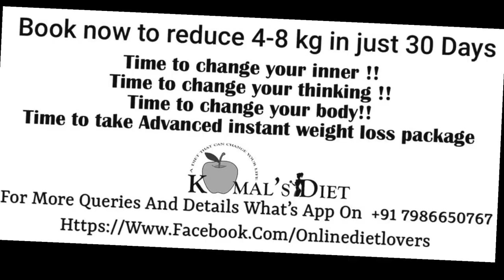ਡੰਡਾ ਪੀਰ ਹੈ ਵਿਗੜਿਆਂ ਤਿਗੜਿਆਂ ਦਾ||लातों के भूत बातों से नहीं मानते||Gal Punjab Di TV||9082745000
CORONA VIRUS : In this time of crisis, any person wearing a white coat in a hospital is an incarnation of God. It is these people who are saving us all from death
ਗੱਲ ਪੰਜਾਬ ਦੀ  ਯੂ ਟਿਯੂਬ ਚੈਨਲ ਵਿੱਚ ਤੁਹਾਡਾ ਸਵਾਗਤ ਹੈ. ਇੱਥੇ ਤੁਸੀਂ ਤਾਜ਼ਾ ਖਬਰਾਂ, ਰਾਜਨੀਤਿਕ ਉਥਲ-ਪੁਥਲ, ਮਨੋਰੰਜਨ ਦੀ ਦੁਨੀਆਂ, ਖੇਡਾਂ ਅਤੇ ਖਿਡਾਰੀ, ਸੋਸ਼ਲ ਮੀਡੀਆ ਵਾਇਰਲ ਰਾਏ  ਫਿਲਮ ਸਮੀਖਿਆ, ਵਿਸ਼ੇਸ਼ ਵਿਸ਼ੇ ਅਤੇ ਹੋਰ ਬਹੁਤ ਕੁਝ ਪਾਓਗੇ. ਖ਼ਬਰਾਂ, ਵਿਸ਼ੇਸ਼ ਵੀਡੀਓ ਅਤੇ ਮਸ਼ਹੂਰ ਹਸਤੀਆਂ ਨਾਲ ਗੱਲਬਾਤ ਲਈ ਜੁੜੇ ਰਹਿਣ ਲਈ ਪੰਜਾਬੀ ਹਿੰਦੀ ਅਤੇ ਅੰਗ੍ਰੇਜ਼ੀ ਵਿੱਚ ਬਣੇ ਰਹੋ ਅਤੇ ਸਬਸਕਰਾਇਬ ਕਰੋ ਜੀ
Welcome to  Gal Punjab Di TV YouTube Channel. Here you will find the latest news, political upheavals, world of entertainment, sports players, social media viral opinion, film review, special topics and much more.
आपका स्वागत है गल्ल पंजाब दी टीवी यूट्यूब चैनल पर। यहां आपको नवीनतम समाचार, राजनीतिक उथल-पुथल, मनोरंजन की दुनिया, खेल खिलाड़ी, सोशल मीडिया वायरल राय, फिल्म समीक्षा, विशेष विषय और बहुत कुछ मिलेगा।